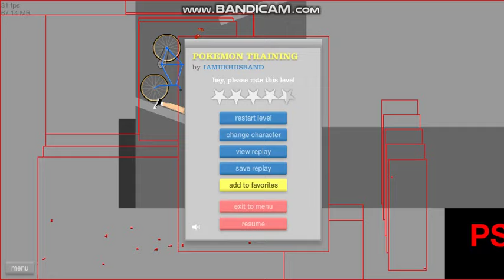Happy Wheels Pokemon training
PokeWheels